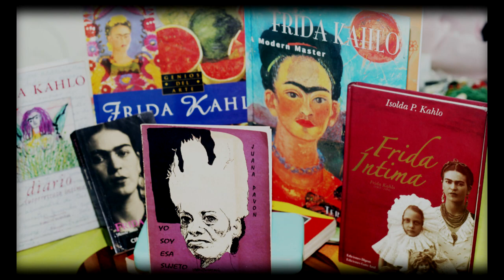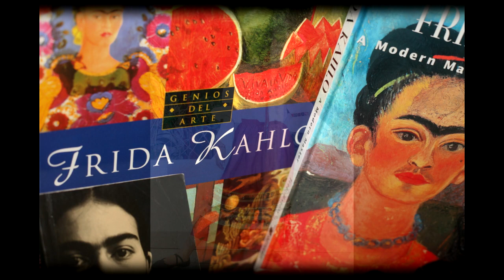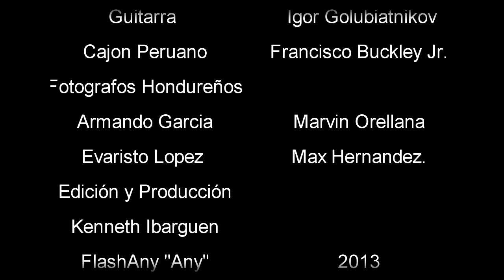Las 3 Fridas Nosotras esas Sujetos y Poema por Juana Pavon.m2t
Colectivo Voces Figuras y Ritmos presenta:
Documentación por Flash Any-Photography fase I del montaje "Las 3 Fridas / Nosotros esas sujetos" concepto multidisciplinario(poesía, modelaje, alta costura, música, fotografía y video). Fotografías en blanco y negro de la poeta Hondureña Juan Pavon cortesía de MUA: Mujeres en las Artes Mujeres en las Artes